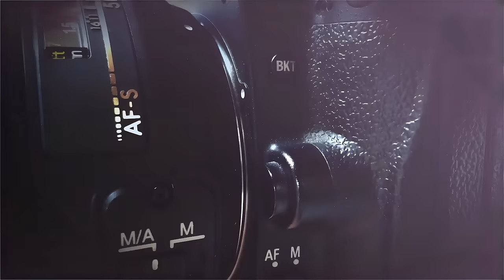Bijav ko Nevruz & Klaudija ||Sreken Brak Bajram & Jennifer|| Ork Mladi Talenti Jasko Redjep Part 1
Studio Demco